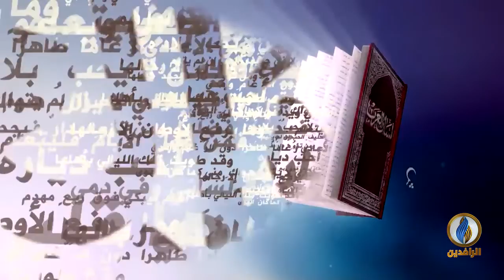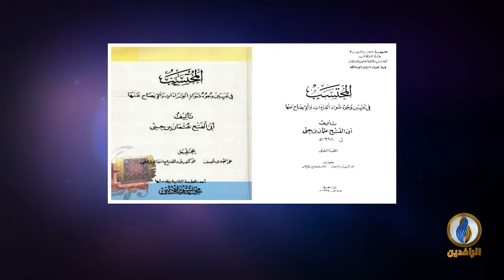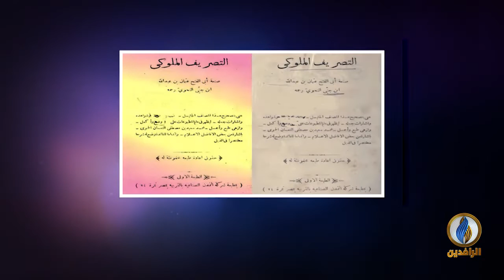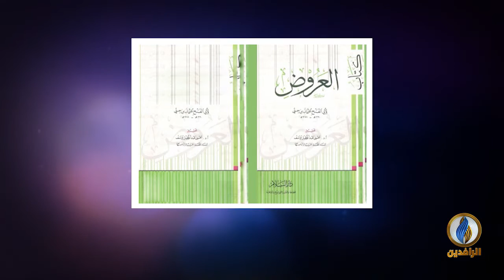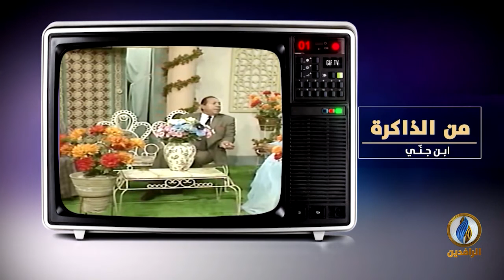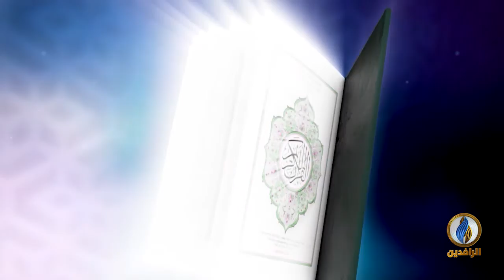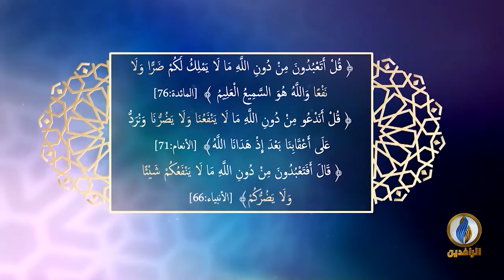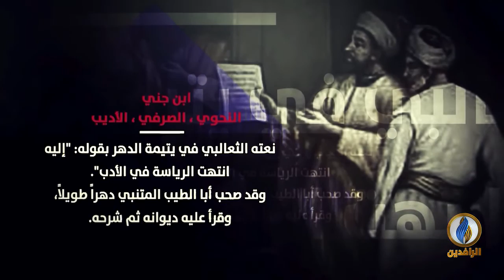لسان_العرب​​​​​ | ابن جنّي.. فيلسوف العربيّة | قناة_الرافدين​​​​​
ضيوف الحلقة:
د. رامي الخلف العبد الله - مُدرِّس اللّغة العربيّة بجامعة إزمير

تقديم:
نصير محمد